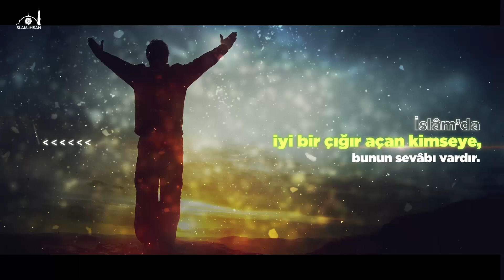Kıyamete Kadar Yazılan Sevap ve Günahlar